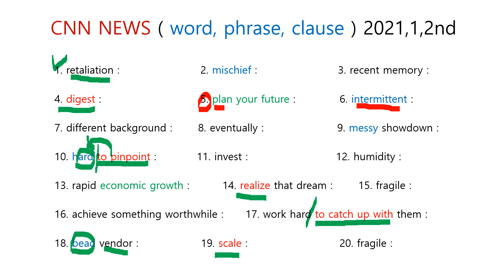CNN NEWS ( word, phrase, clause ) 2021,1,2nd